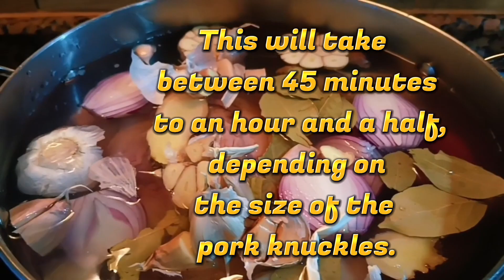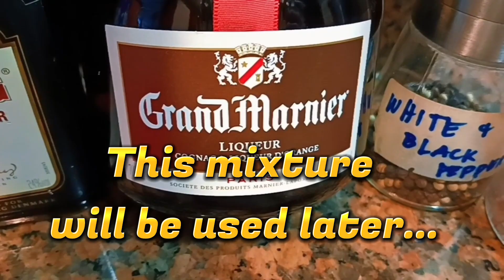ME & MY KITCHEN Ep.40 ( Sweet Pork Knuckle and Salads )